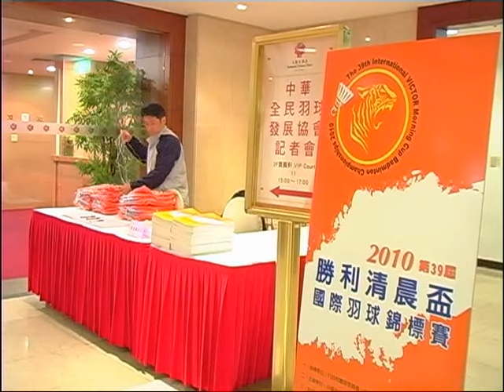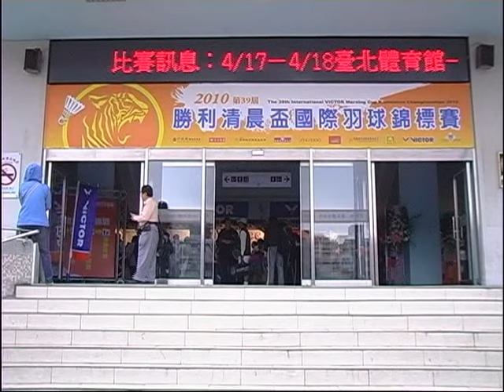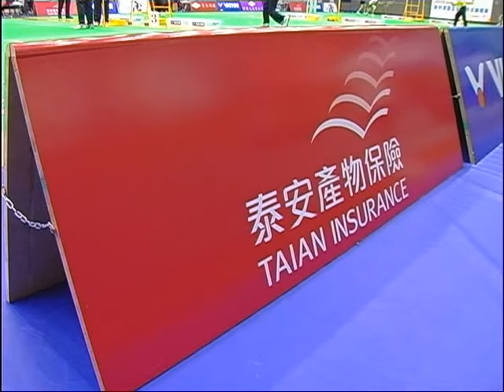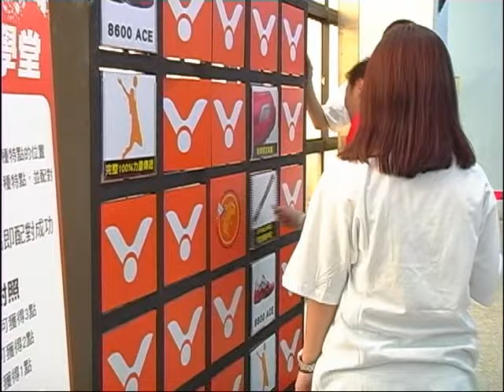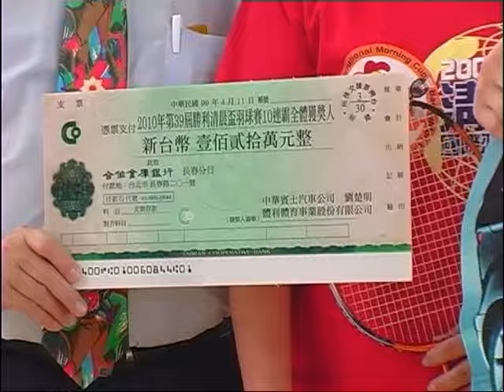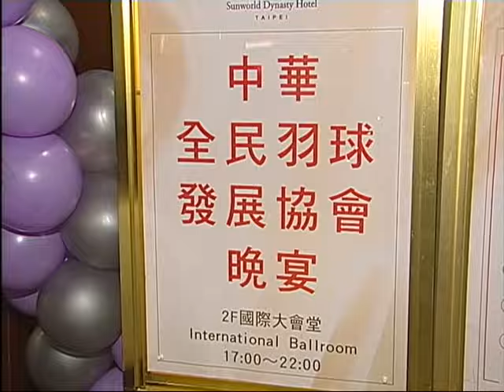2010第39屆世界清晨盃精華影片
2010第39屆世界清晨盃精華影片